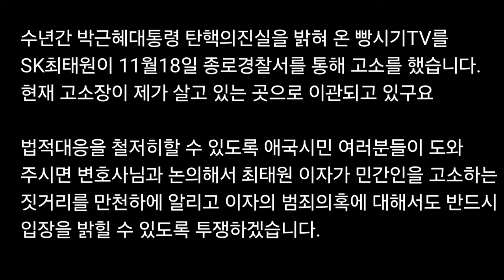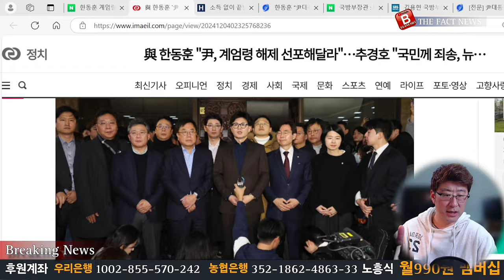대통령실 스파이! 한동훈 사형!